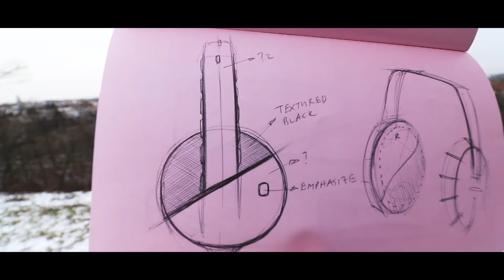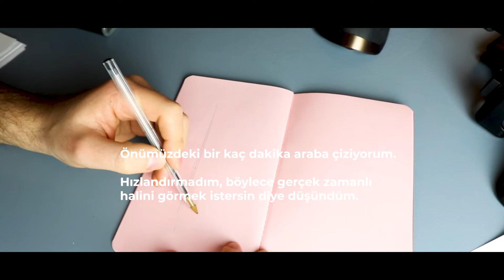Daha ÜRETKEN OLMAK için yapabileceğin EN BASİT ŞEY!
Selam, sen de bazen hiç bir enerjisi olmayan patates çuvalı gibi hissediyor musun? Peki ne yapıyorsun o zaman? Ben ufak bir yürüyüşe çıkıyorum ve gerçekten işe yarıyor! :)

Bir sonraki videoda görüşürüz!